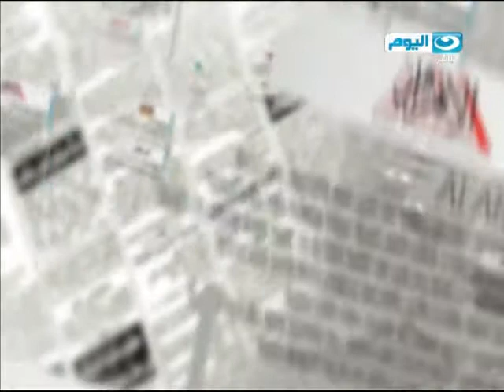الصحافة اليوم - حقيقة الجيل الرابع للحروب